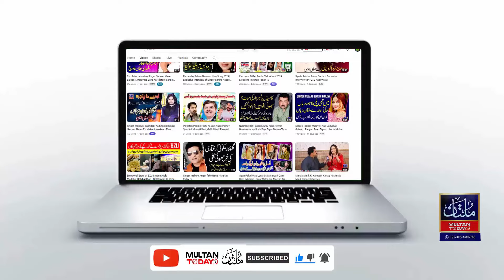Hakeem Shahzad Loha Paar Ki Beti Ka Ansar Aftab kay Naam Video Pegham ?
hakeem shahzad loha pahad Ki Beti Ka Ansar Aftab kay Naam Video Message A Gya ?

Anchor : Khizar Hayat Moon

⭐ Hashtags ➽